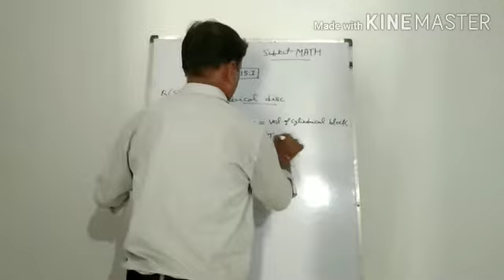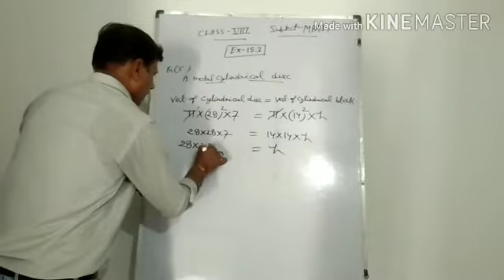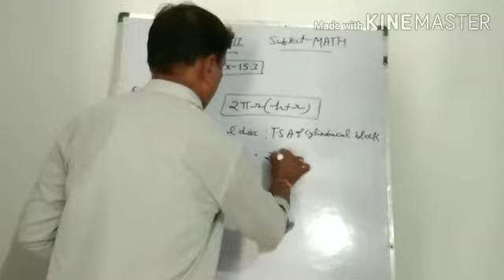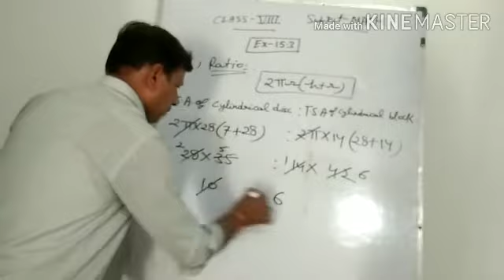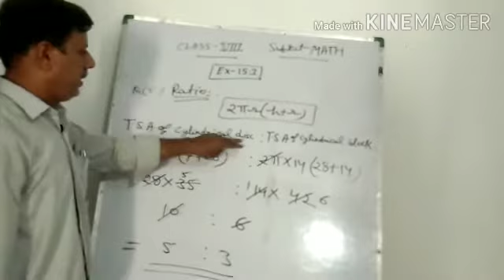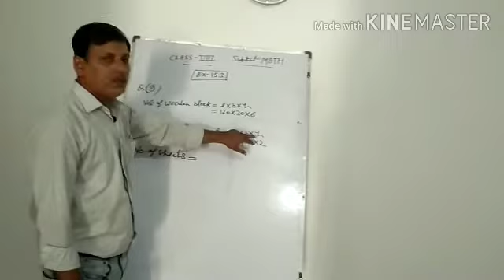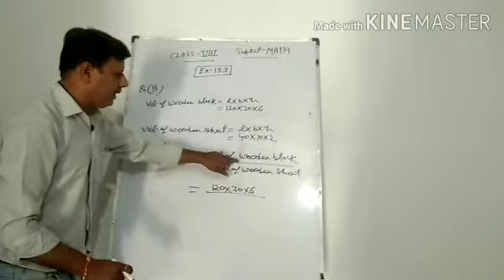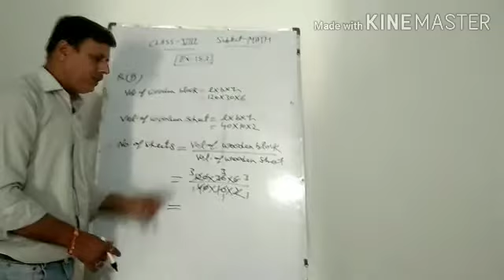Volume and Surface Area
Ch 15     Volume and Surface Area
Class 8.    Part 9.    Ex 15.3
By Yogendra Tyagi (Y.T.)